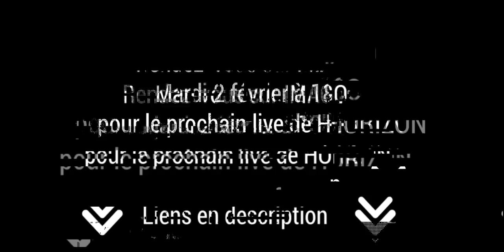Sommes-nous de FAUX RÉVOLUTIONNAIRES ? (Cemil Choses à Te Dire) - HORIZON Best-Of #1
Cemil, de la chaîne Cemil Choses à Te Dire, réfléchit avec nous aux moyens de sortir de notre impuissance politique (et donc de notre déprime).